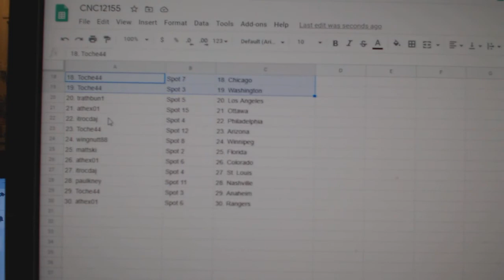Team Randoms - C&C GB #12,155